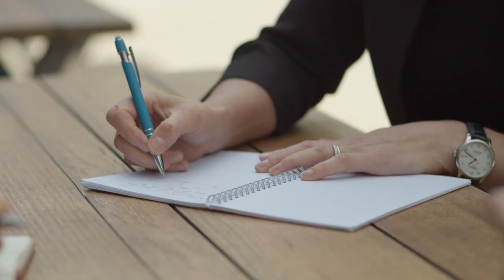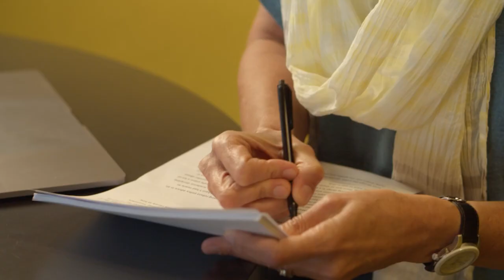Sir Roland Wilson Foundation Scholar Stories: Scholar impacts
The Sir Roland Wilson Foundation offer scholarships to high performing Australian Public Servants. Our scholars research areas of national significance and have real impacts on the development of public policy. Scholars Helen Benassi and Dr Christiane Gerblinger reflect on their research and how their findings will help the public service.